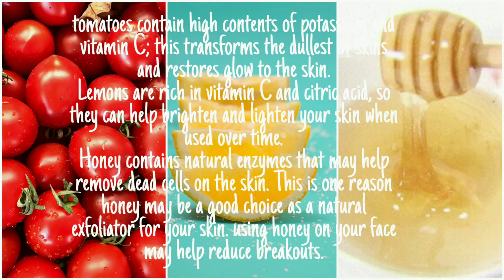Skin Care Routine | Sana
Hey Fam 🌸
I hope all are doing good :)

I've Shared my skin care routine.Tomato/lemon helps to remove dark spots on your skin.Pls Remember product that work for me may not work for you if you’re unsure about your sensitivity to honey, you may want to do a patch test on your skin before using it on your face.

tomatoes contain high contents of potassium and vitamin C; this transforms the dullest of skins and restores glow to the skin. In
Lemons are rich in vitamin C and citric acid, so they can help brighten and lighten your skin when used over time.
Honey contains natural enzymes that may help remove dead cells on the skin. This is one reason honey may be a good choice as a natural exfoliator for your skin. using honey on your face may help reduce breakouts.

𝙸 𝙽 𝚂 𝚃 𝙰 𝙶 𝚁 𝙰 𝙼  -  _𝘀𝗮𝗻𝗮𝘇𝘀𝘁𝘆𝗹𝗲_

𝙵 𝙰 𝙲 𝙴 𝙱 𝙾 𝙾 𝙺 - 𝗦𝗮𝗻𝗮𝘇𝗦𝘁𝘆𝗹𝗲

ʟɪᴋᴇ ꜱʜᴀʀᴇ & ᴄᴏᴍᴍᴇɴᴛ 🌹

with Love🌹
♡Sana♡